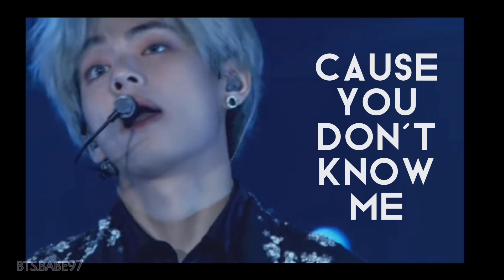{FMV} Kim Taehyung - Renegade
Trying to be alot more active with themed edits! Today's is Taehyungs Singularity!

Feel free to send requests!!!